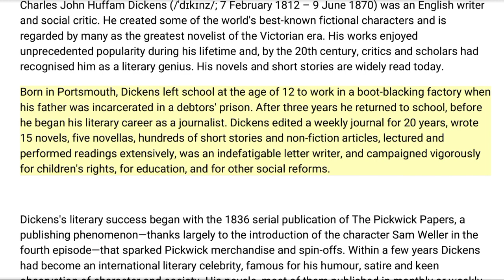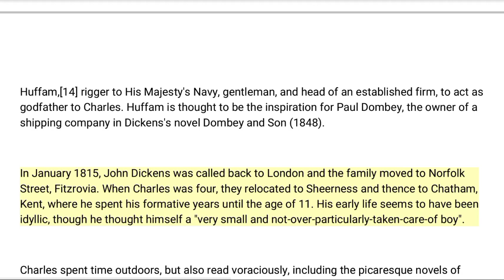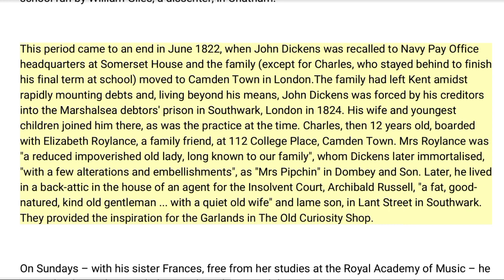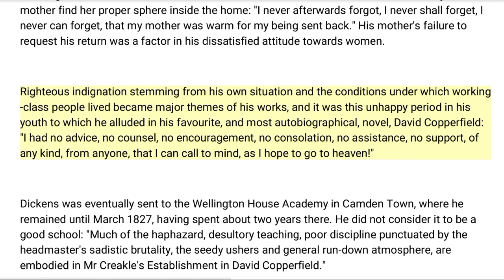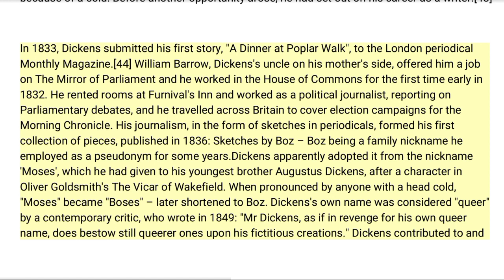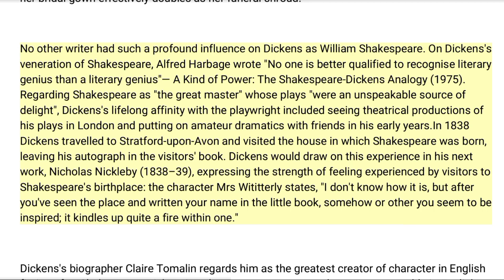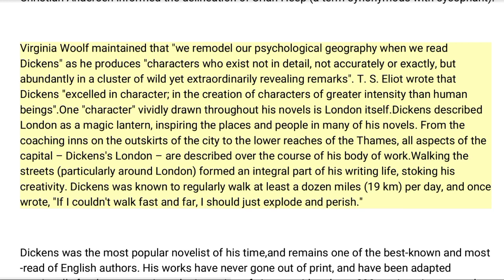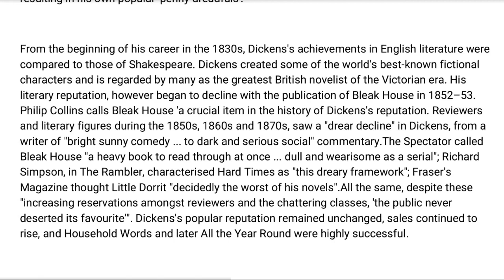Charles Dickens Biography || Part -1 || Complete Biography